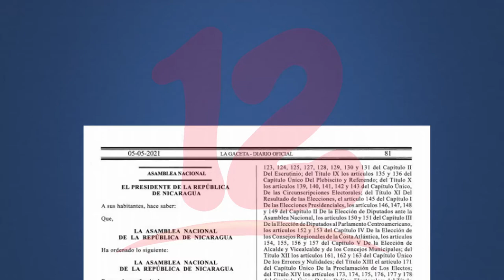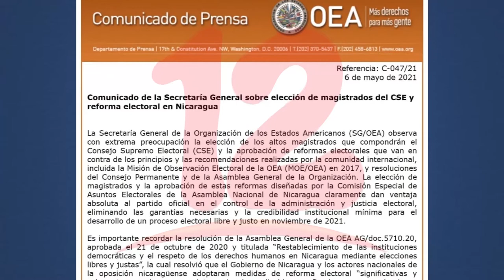OEA se pronuncia ante recién aprobada reforma a la ley electoral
NosResistimosAlEmbargo OEA observa con extrema preocupación la elección de los altos magistrados que compondrán el Consejo Supremo Electoral y la aprobación de reformas electorales que van en contra de los principios y las recomendaciones realizadas por la comunidad internacional.